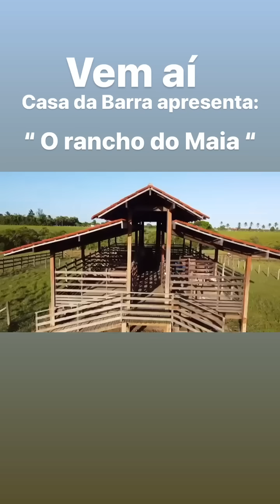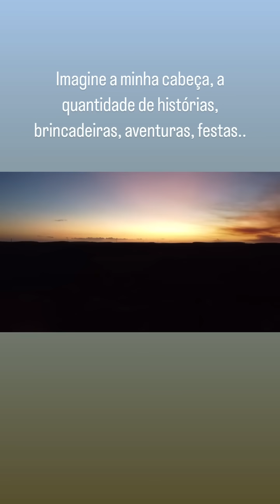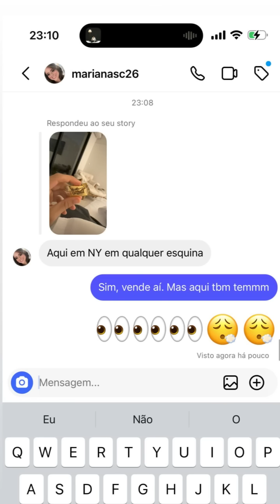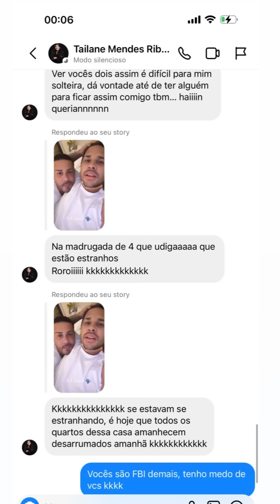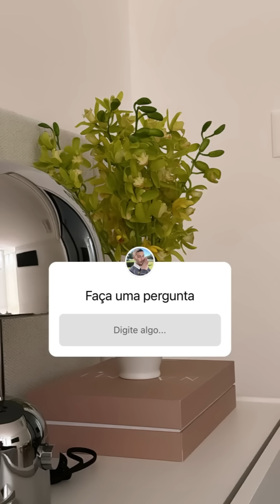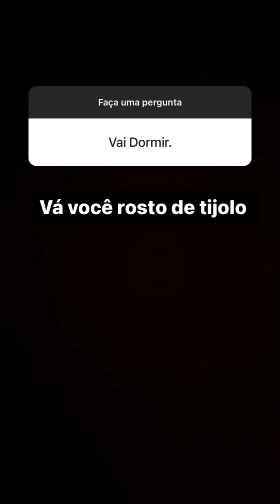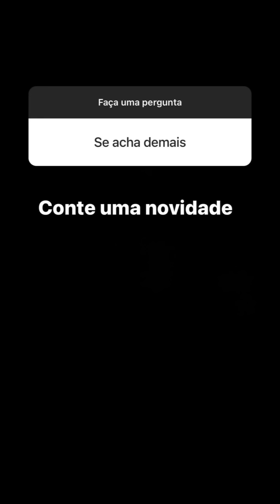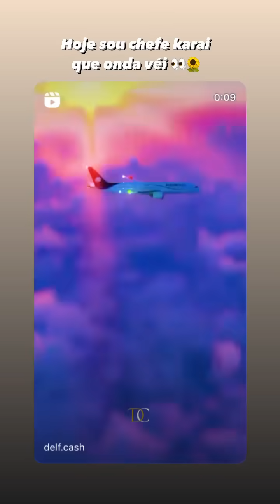ESTÁ GRAVIDO | VANESSA MANDA RECADO PARA O LUCAS, SAFADÃO MANDOU PRA CARLINHOS 😲😲 | CARLINHOS MAIA 🌻